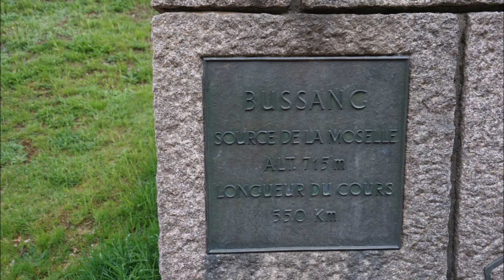Mountainbiken in den Vogesen